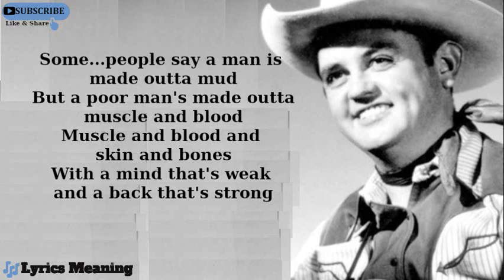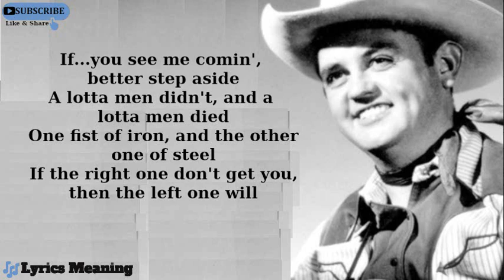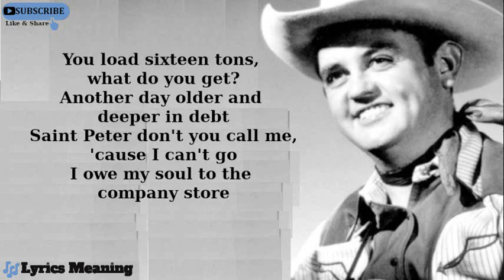Merle Travis | Radio Version - Sixteen Tons | Lyrics Meaning